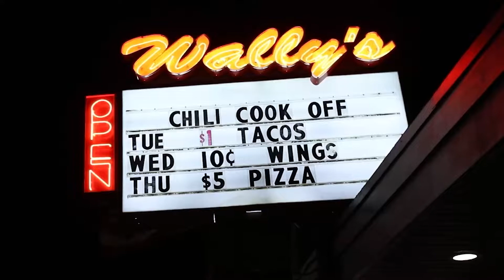Join us for our Annual Chili Cook-off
Wally’s @ 144 Ashworth Ave, Hampton, NH